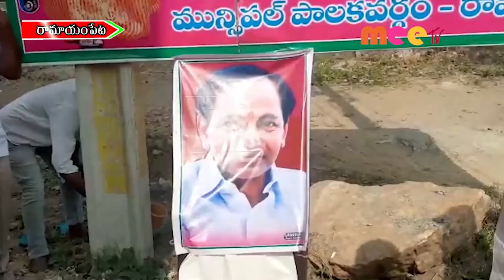పాలాభిషేకం //29.12.2021//MEE TV NEWS//